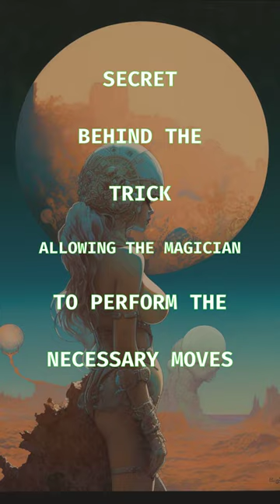Is Misdirection the Secret Behind Magic Tricks?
"Uncover the secret art of misdirection in magic tricks!"